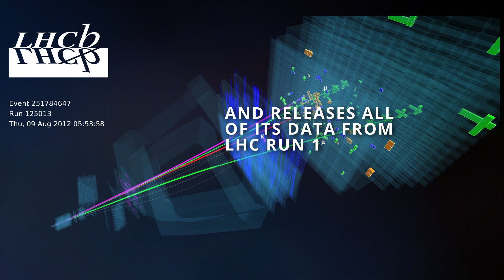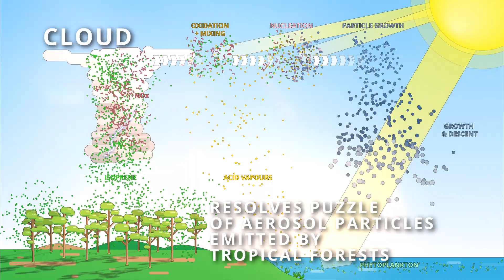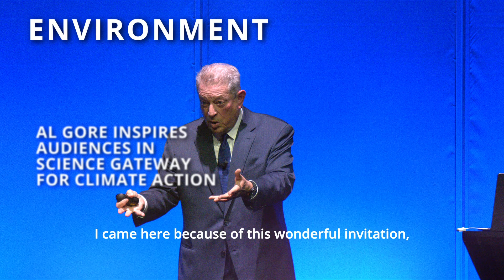CERN highlights in 2024 celebrating 70 years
For its 70th anniversary year, CERN honours its contributions to fundamental research, innovation and international collaboration. Watch the video to review CERN in 2024.

Contributors
Director: Chetna Krishna
Editor: Silvano de Gennaro, Jacques Fichet, Piotr Traczyk
Text: Chetna Krishna, Paola Catapano, Kate Kahle
Research: Insa Meinke, ATLAS, CMS, ALICE, LHCb